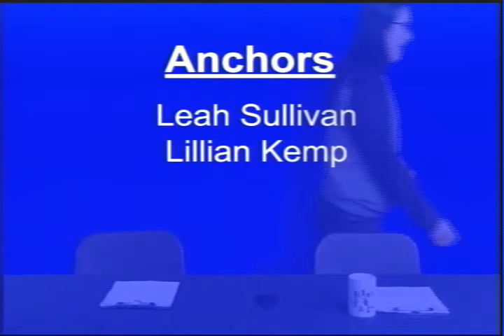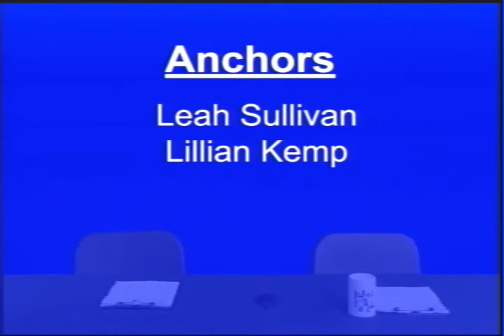wtv april 14 2016